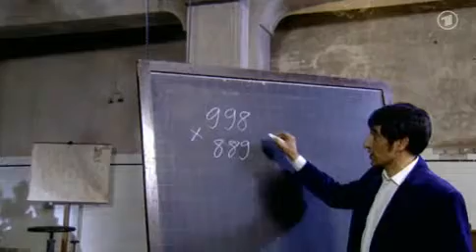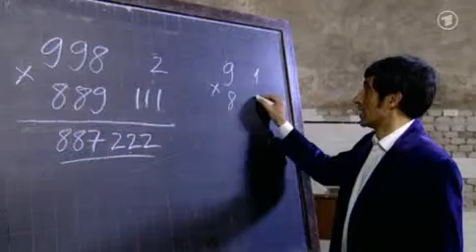Rechnen die Inder anders